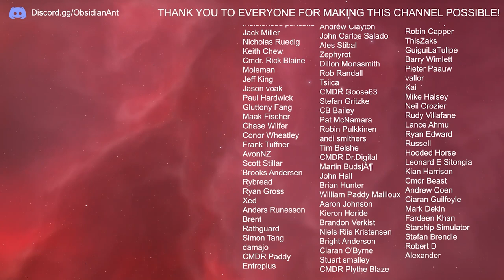Elite Dangerous - Braben Leaves as CEO, AFTERMATH, New Odyssey Info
As David Braben leaves as CEO of Frontier, what does this mean for the future of Elite Dangerous?  Meanwhile Aftermath is the new chapter for the Elite storyline.  Also Frontier reveal that Odyssey and Horizons players will NOT be able to instance together even after the 4.0 update.